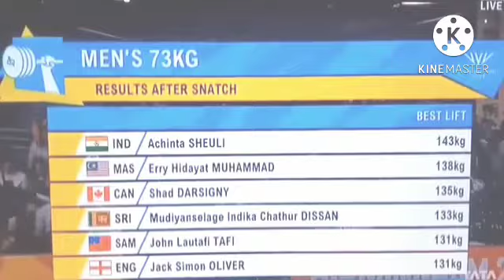achinta sheuli I Gold medal I commonwelth game 2022 full match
mirabai chanu gold medal full match
commanwelth game 2022
india gold medal